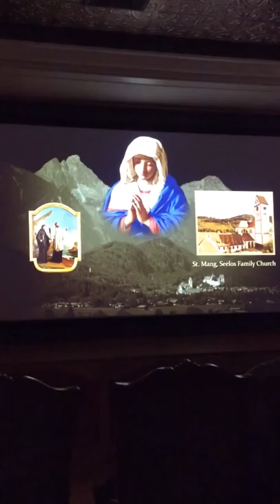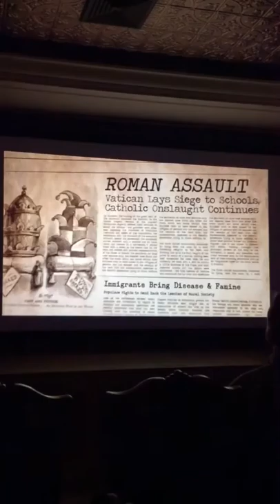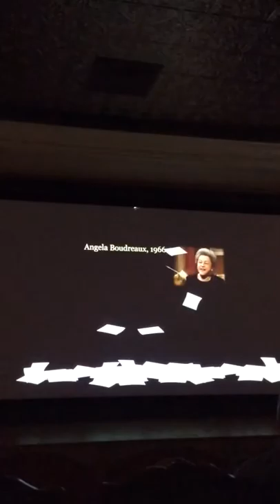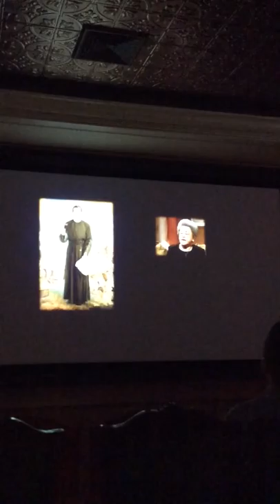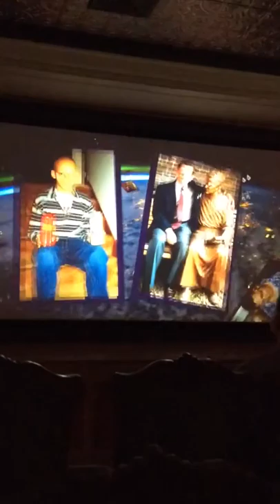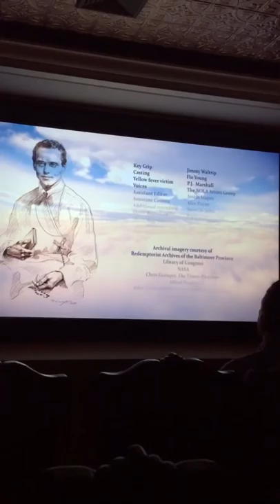Blessed Francis Xavier Seelos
The life of Blessed Seelos